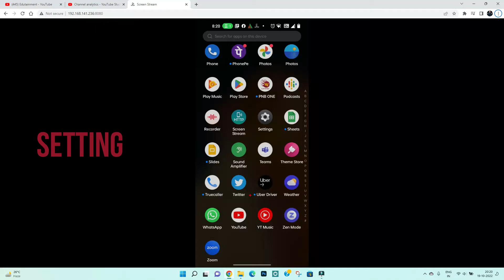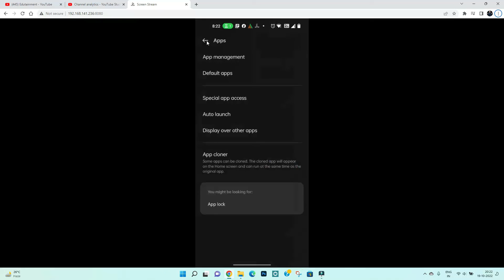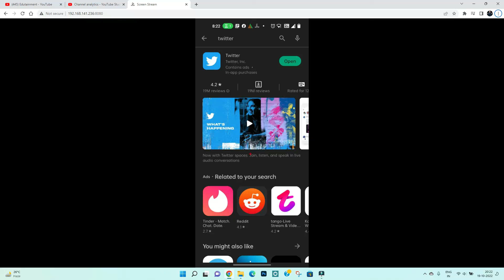How to Fix Twitter App Unfortunately, Has Stopped Problem Solved in Android and iOS Mobile Phone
In this video I am going to show you How to Fix  Twitter App Unfortunately, Has Stopped Problem Solved in Android and iOS Mobile Phone

In this video, i will show you how to fix / Solve TwitterUnfortunately, Has Stopped Problem in Android &Ios Mobile. If you are facing same problem in your mobile then it will help you to get rid of this error.

How to, Fix, Solve, Twitter Error, Solved, Unfortunately, Has, Stopped, Problem, How to Twitter Unfortunately Has Stopped Problem, How to TwitterUnfortunately Has Stopped Problem Solved in Android &Ios, TwitterNot Working, Not Responding